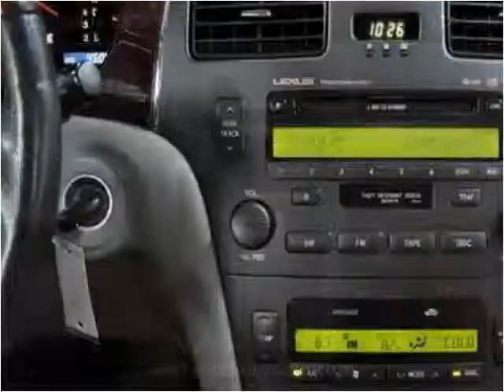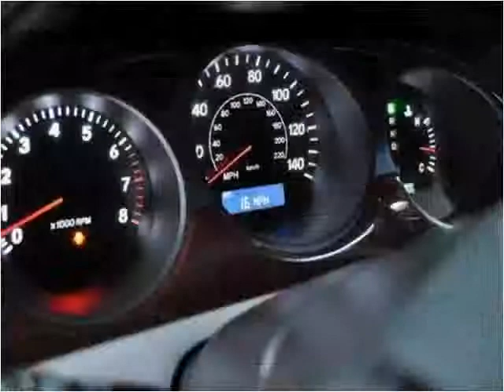2002 Lexus ES 300 Used Cars Pompano Beach FL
This 2002 Lexus ES 300 is available from Podium Auto Sales.